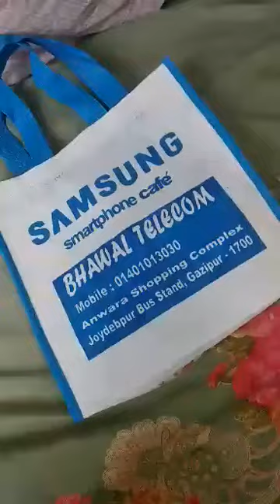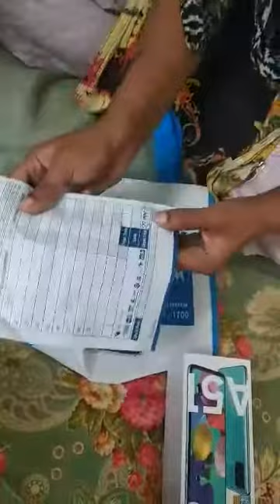জামাই এর সাথে যেই দিন আমার ঝগড়া হয় সেই দিন আমার খুব ভাল যায় -----------